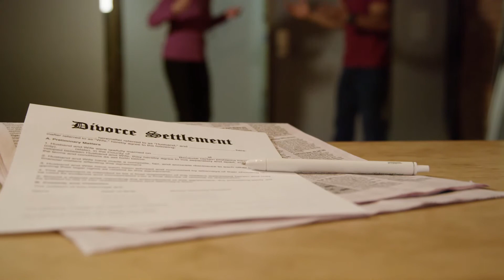What Is an Employee Trust Fund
An employee trust fund is a type of trust where employees of a given organization are listed as beneficiaries, receiving benefits like health care and pensions through the trust. The employer acts as the granter, paying into the trust fund to make funds available for employees. The trustee in charge of the fund usually has the ability to invest funds to help the fund grow, in addition to making payouts as necessary under the stipulations surrounding the trust.